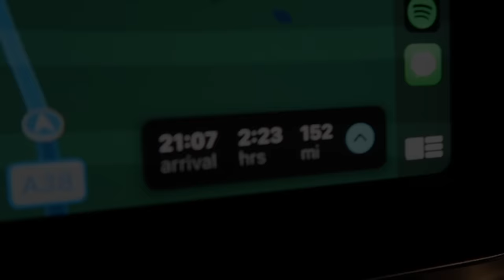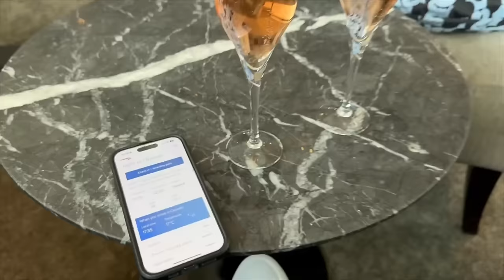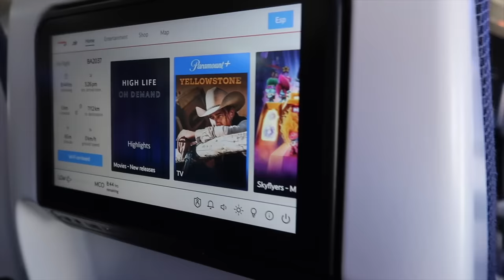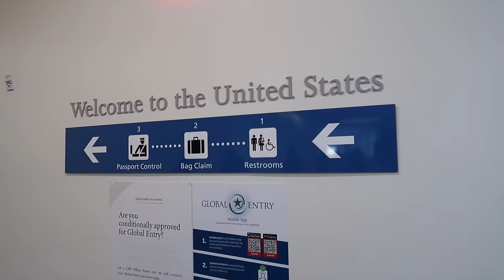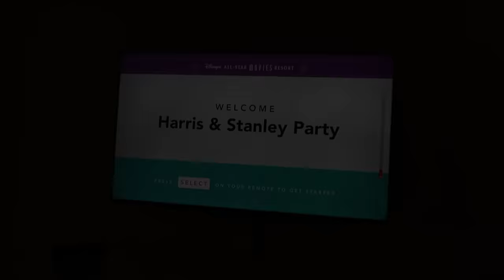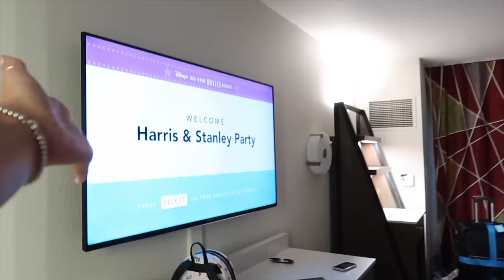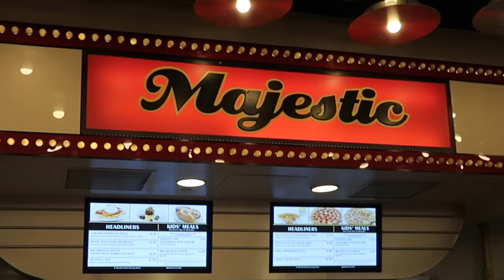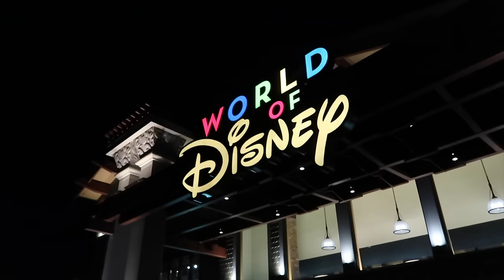WALT DISNEY WORLD 🏰 Travel Day - Gatwick British Airways & All Star Movies Check In • March 2024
We recently went to Walt Disney World on the 14th of March for an 8 night trip and stayed at Disney’s All Star Movies ❤️🎥